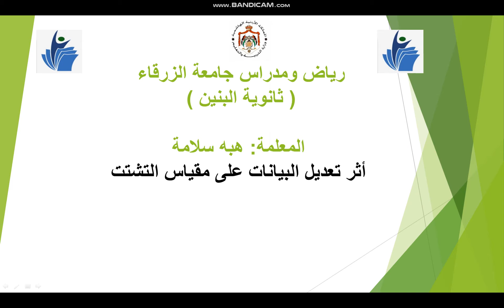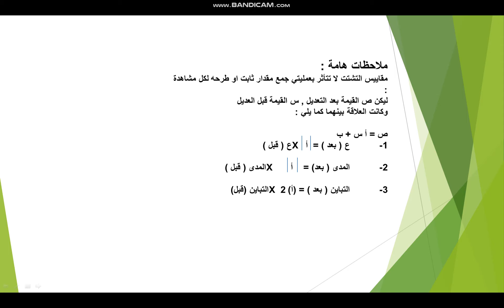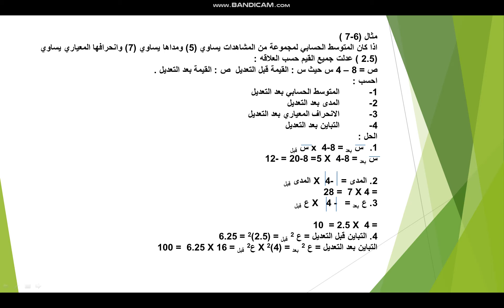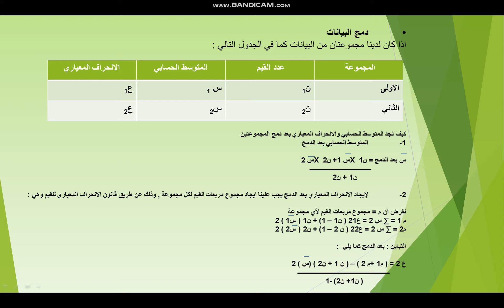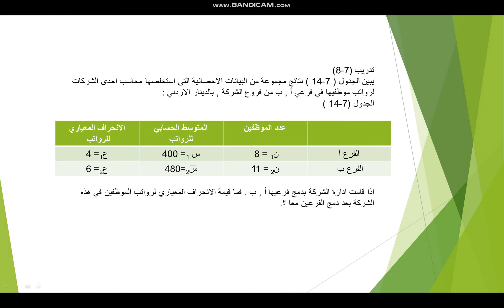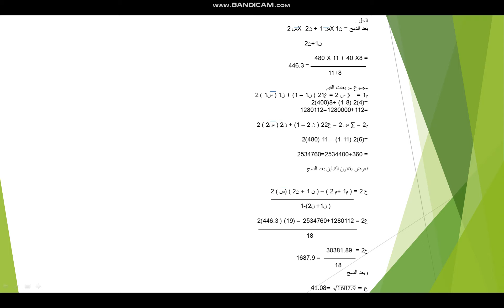بنين / عاشر / رياضيات / مقاييس التشتت